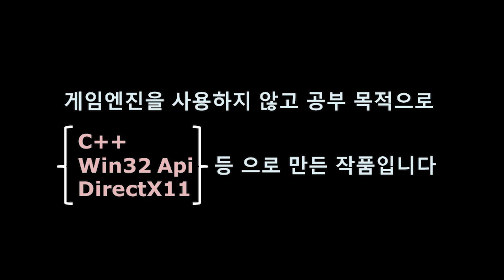게임포트폴리오 Win32Api 2D 자체제작게임 35기 김규환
00:00 어소트락게임아카데미
00:08 Intro
00:12 게임 설명
00:17 첫번째 스테이지
02:06 두번째 스테이지
11:08 세번째 스테이지
16:28 네번째 스테이지
23:20 Outro

24시간 자습실, 24시간 1:1 코칭 시스템